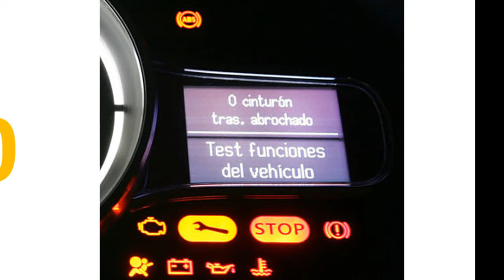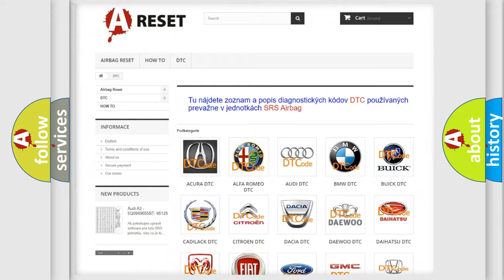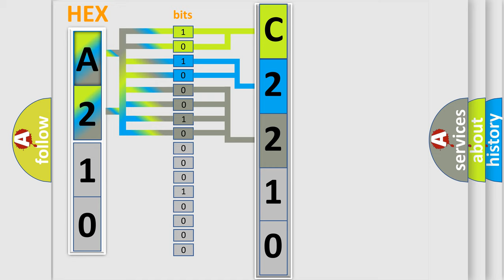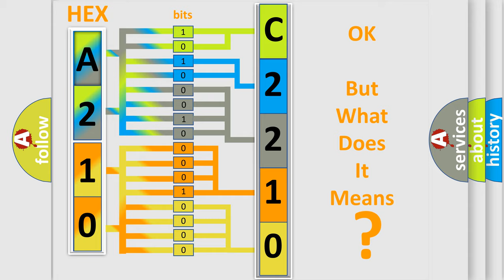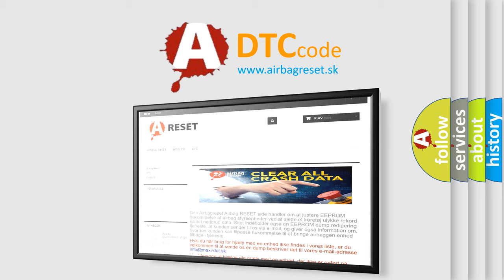DTC Jeep C2210-92 Short Explanation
Contents:
0:21 Basic DTC analysis according to OBD2 protocol standard.
1:48 Insight into programming
2:58 A diagnostically understandable description of the Diagnostic Trouble Code
3:05 Basic error definition

Make:
Jeep
Code:
C2210-92
Definition:
ETM Hallsensor Plausibility Failure
Description:
This DTC sets when the DTCM detects an implausible Rear Driveline Module (RDM) Actuator Motor position, or the RDM Actuator Motor turning in the wrong direction
Cause:
Drivetrain control module (DTCM) wire harnessDrivetrain control module (DTCM)Rear driveline module (RDM)
Failure Type: